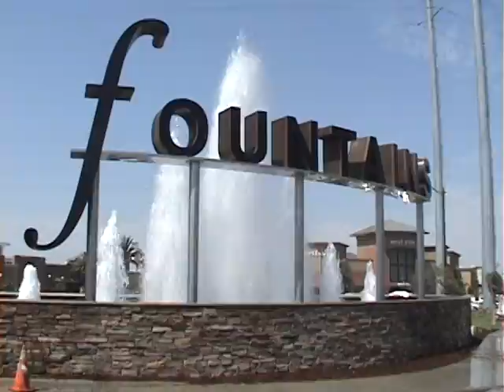The Fountains Report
I report at the Fountains' grand opening.